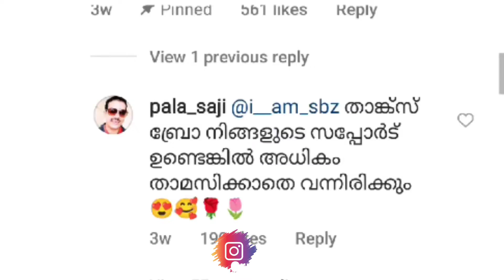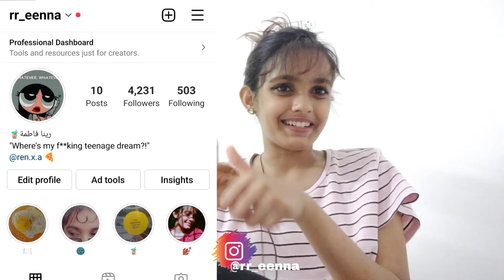ബിഗ്ഗ് ബോസ്സിൽ modi ji വന്നാൽ 🤣🤣🔥🔥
gooo and check it out 💥💥💥💥💥